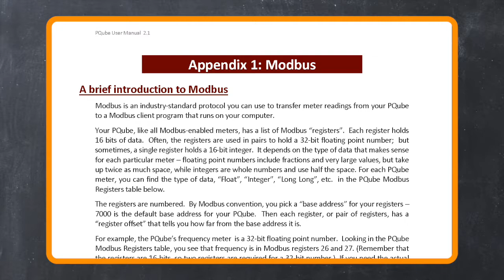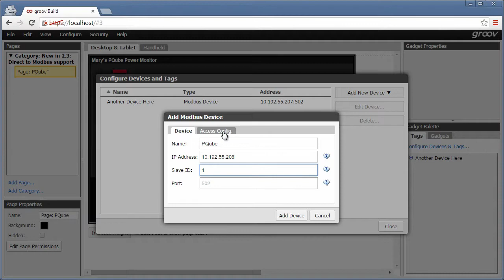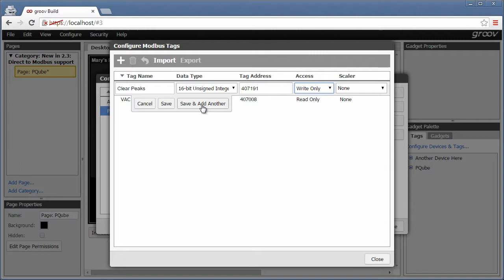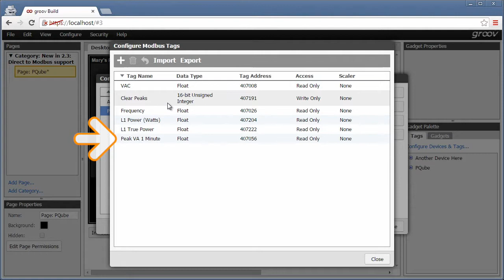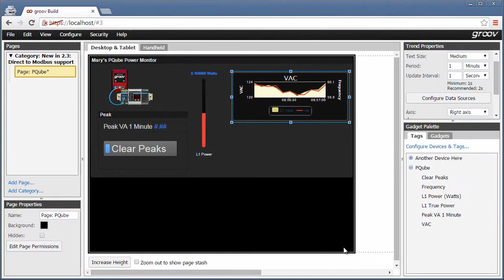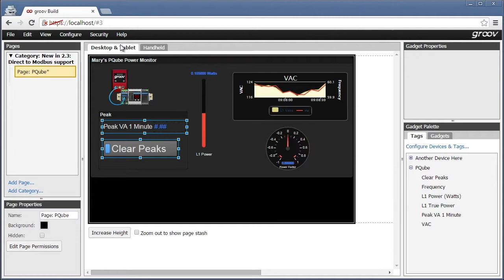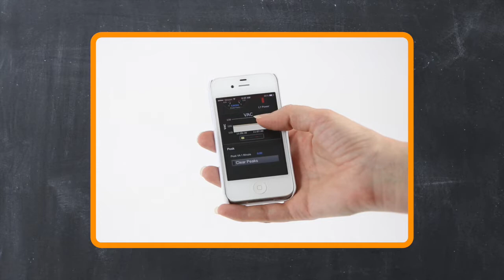groov your PSL PQube for mobile visibility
Want to see data from your PSL PQube Power Monitor on your phone? With groov, you can.

This video shows you step-by-step how to set up your groov Box or groov Server to communicate directly with your PQube and build a simple mobile app to monitor VAC, watts, power factor, and more. You can even write to the device as well as read data.

groov from Opto 22 makes it simple to build and view secure operator interfaces for smartphones and tablets. No programming or coding required. Just open your web browser, drag and drop from a library of gadgets, and then tag them.

Authorized users can monitor and control Modbus/TCP devices like the PQube and other automation systems and equipment from the mobile app you build. Include only what you want in the interface and assign permissions so your authorized users see only what you want them to.

This app can be used on virtually any mobile device, regardless of its size or brand.

groov comes from Opto 22’s 40 years of experience in the automation industry. groov interfaces are used by automation engineers, supervisors, technicians, OEMs, and machine builders worldwide.

Like all Opto 22 products, groov is based on open standards, built by engineers, and manufactured and supported in the U.S.A. Product support is free.